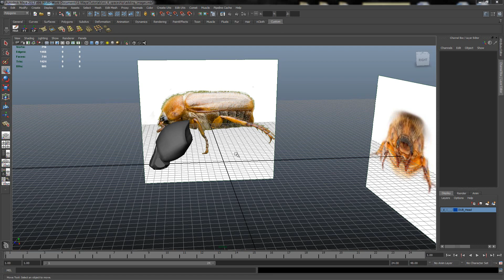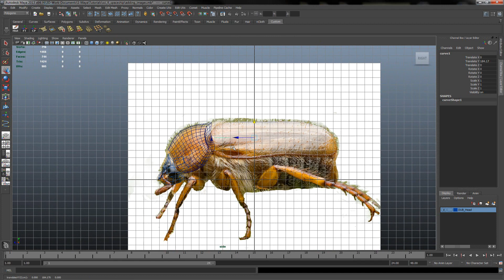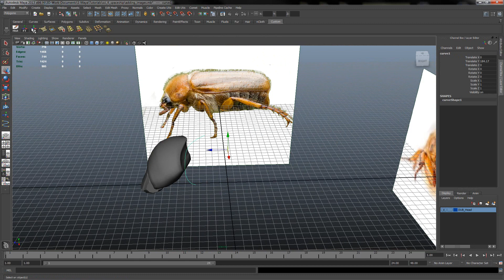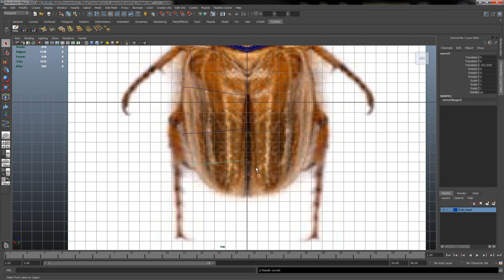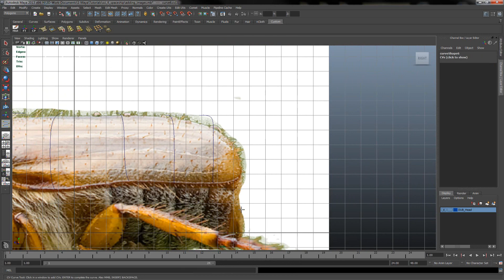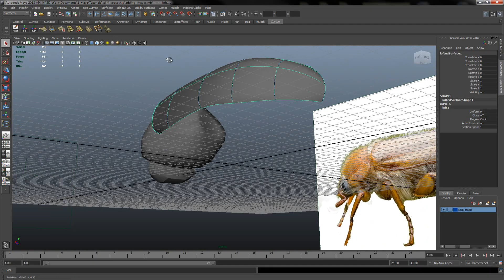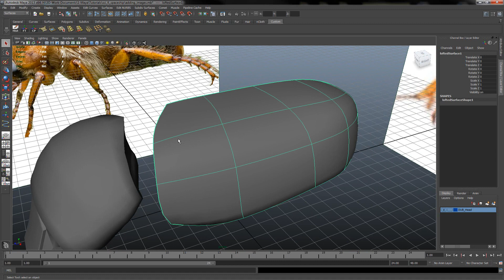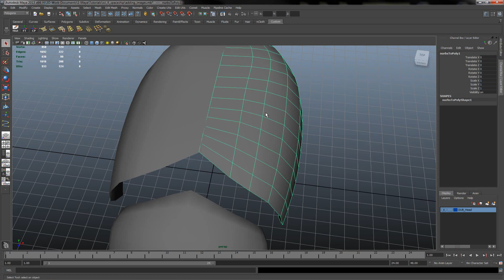Maya 2013 Modeling 01 Sci-Fi SpaceShip Creating wings p.6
Interface Overview - Autodesk Maya 2013
In this short tutorial series, we will try to understand the Autodesk Maya 2013 interface.
From the basic tabs and how to move camera around the objects. For the further understanding
Maya's interface we will be creating different shapes as cubes, triangles and some simple items like